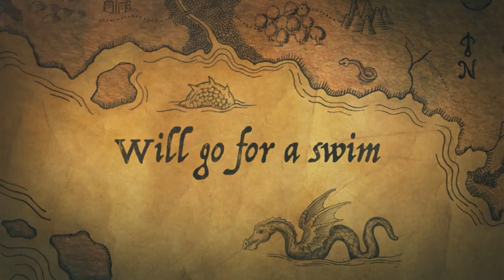Aquatic Adventures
A shark goes on a journey through the deep blue sea.